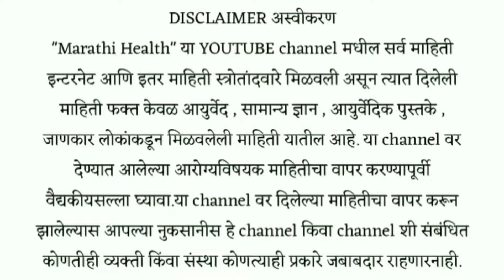थांबलेली मासिक पाळी झटपट येण्यासाठी घरगुती उपाय मासिक पाळीचा त्रास निघून जाईल period gharguti upay✨